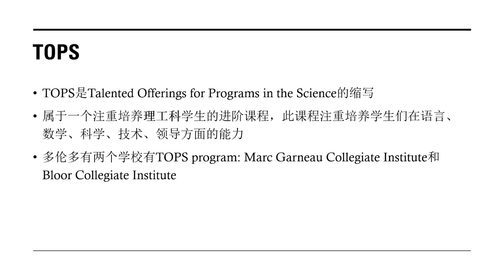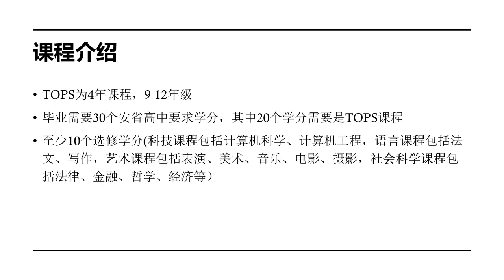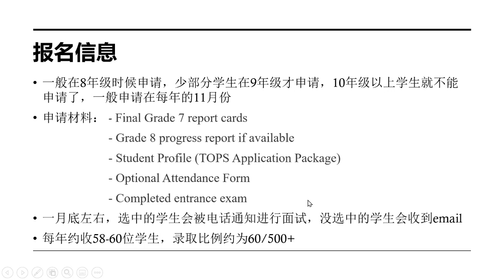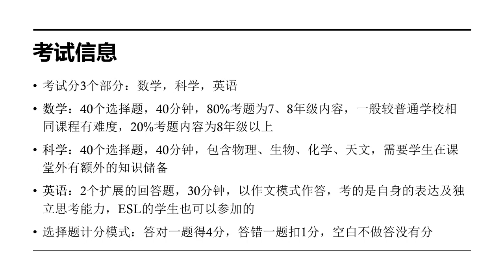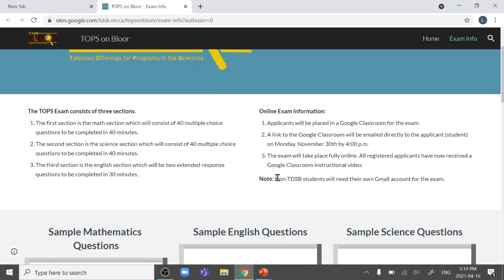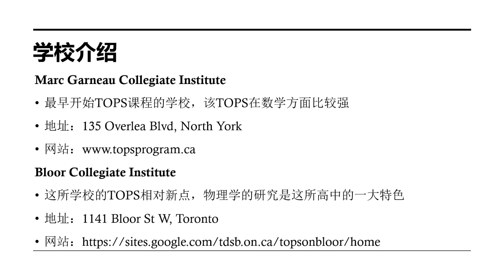高中课程: TOPS | 报名要求 | 考试信息 | 学校介绍